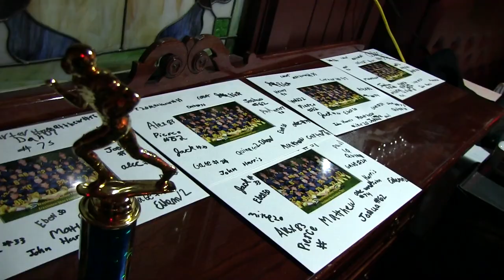Mike Martin, Kevin Koger and Teammates Surprise Junior Wolverines at Cottage Inn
Mike Martin, Kevin Koger, Junior Hemingway, Devin Gardner, and Jeremy Gallon jetted from practice only days before the Nebraska game to surprise a group of Junior Wolverines at Cottage Inn.